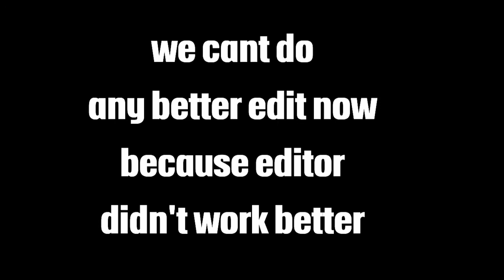Fail compilation #1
Music  Awolnation - sail extreme bass boost